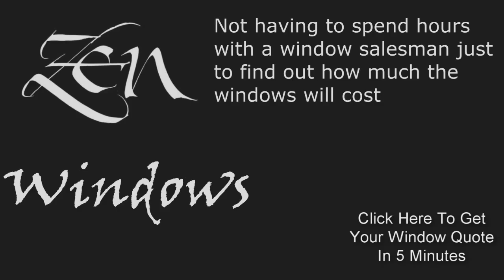Double Hung Replacement Windows Austin TX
Customer-Driven Design

We offer the following types of replacement windows in Austin TX:

Awning windows
Bay windows
Bow windows
Casement windows
Double hung windows
Garden windows
Hopper windows
Picture windows
Round top windows
Slider windows